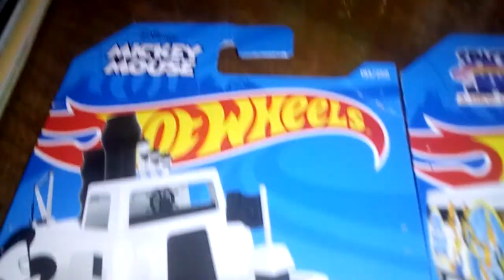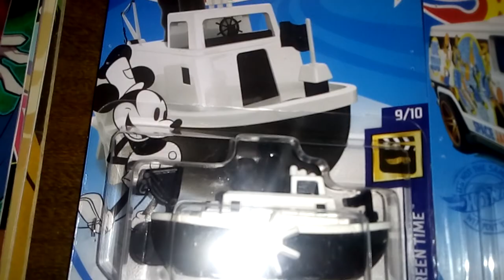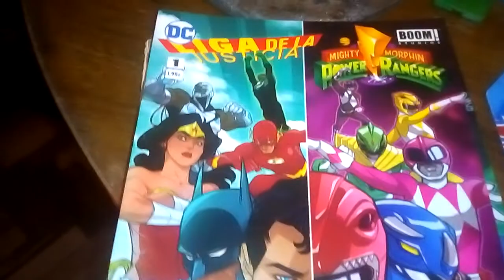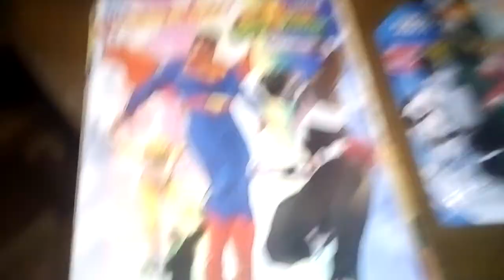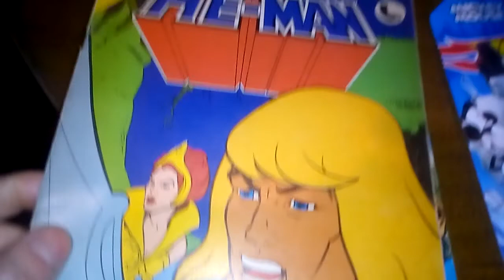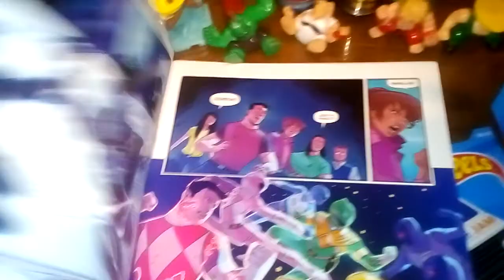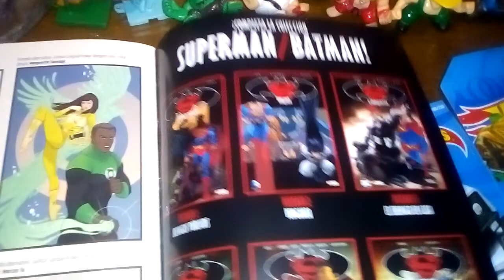MAS NOVEDADES SUMADAS A MIS COLECCIONES!!!😀🐶